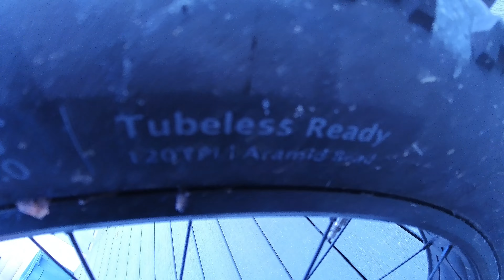rocky mountain a10 blizzard end term review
should i do a ride review